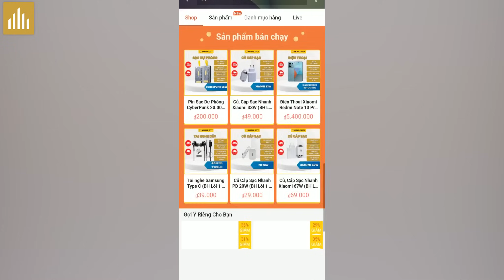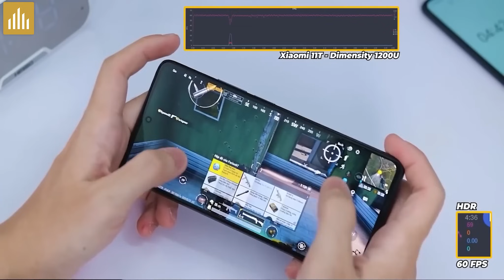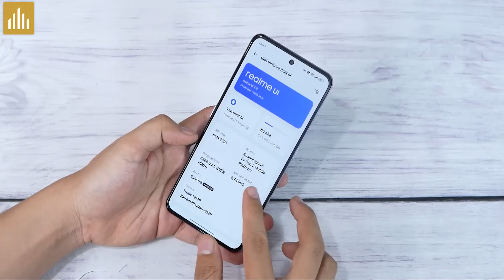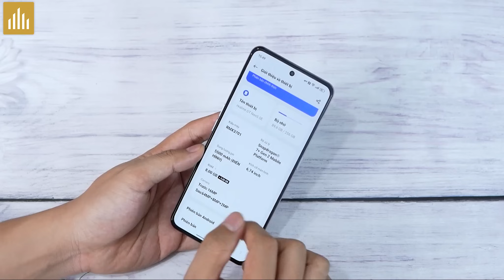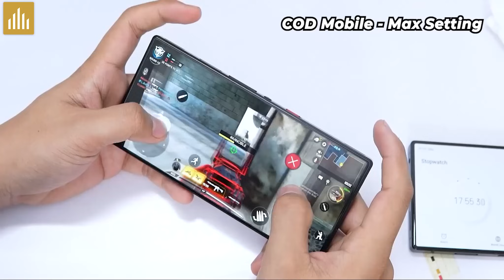3,7 Triệu mạnh ~Snap 865, màn đẹp, pin trâu, camera tốt! UP ROM Quốc Tế có được cập nhật OTA?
3,7 Triệu mạnh ~Snap 865, màn đẹp, pin trâu, camera tốt! UP ROM Quốc Tế có được cập nhật OTA?

0:00 Trả lời câu hỏi Mobile City
0:24 Mua điện thoại phụ kiện trên Shopee
0:47 Xiaomi 11T giá 3,7 triệu
2:13 UP ROM Quốc Tế có được cập nhật OTA?
3:21 Red Magic 9 Pro làm máy chính?